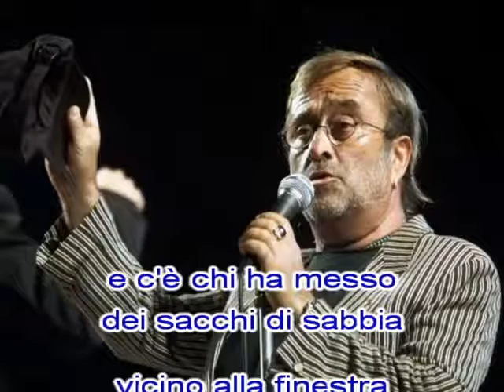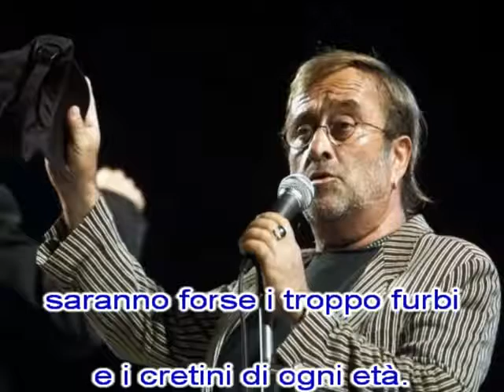Lucio Dalla L'anno che verra' Instrumental lyrics karaoke HD flv 480p 25fps H264 128kbit AAC